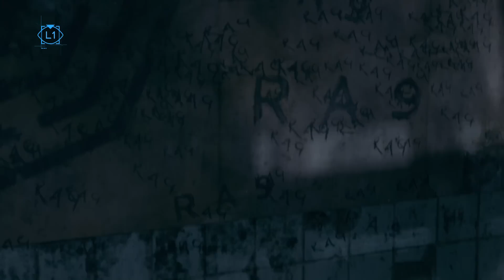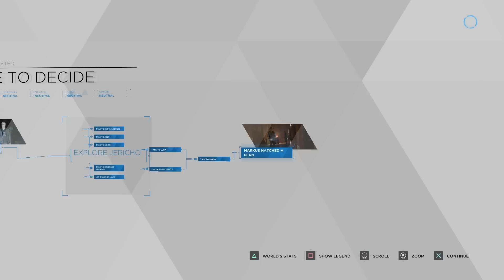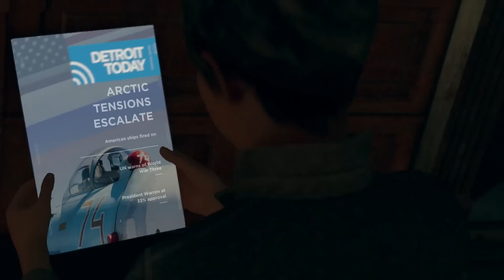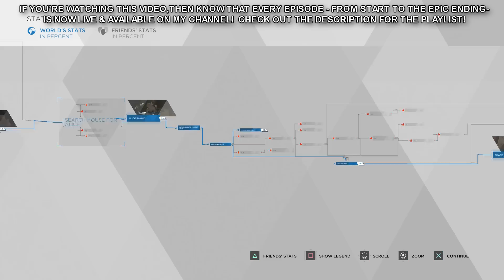Detroit: Become Human | Full Walkthrough (Let's Play: Episode 5)